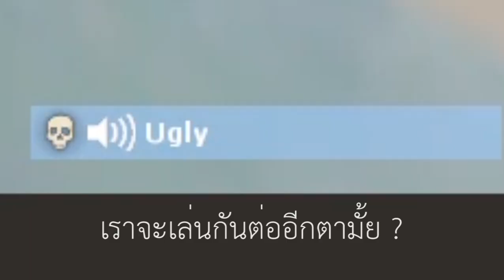กลับมาเล่น Team Fortress2 ในรอบ4ปี....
กลับมาเล่น Team Fortress2 อีกครั้งในรอบ 4 ปี!!!